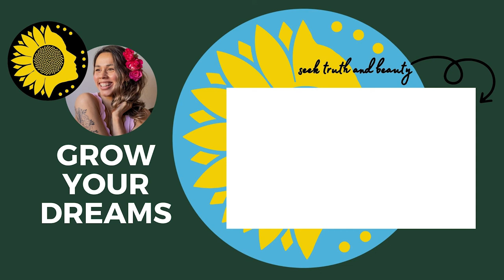Understand Father Wound Effects_ Jungian Analyst Susan Schwartz, Ph.D.} EP 31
A personal conversation between Shealan and Susan E. Schwartz, Ph.D. a Jungian analyst educated in Zurich, Switzerland, licensed clinical psychologist, and author of The Absent Father Effect On Daughters.

We discuss how the absent father affects us, how to grow and heal, and dream symbolism.

You can order her books on Amazon.